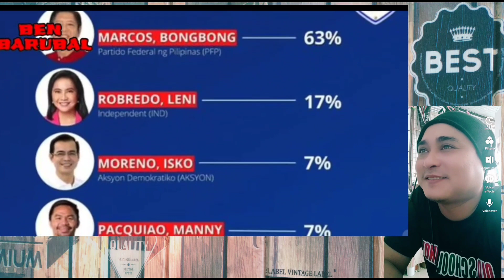REACTION BEN BARUBAL. ITS NICE TO BE BACK - AERON PENA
WELCOME BACK MASTER IDOL @BENBARUBAL. SALUDO